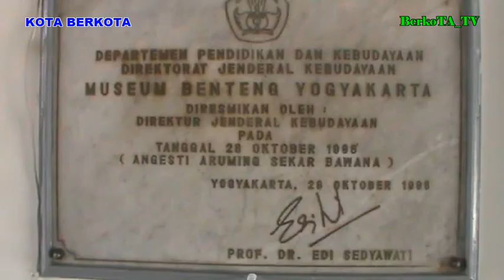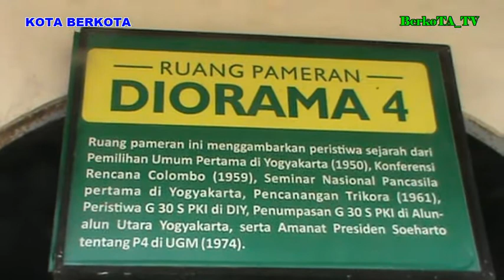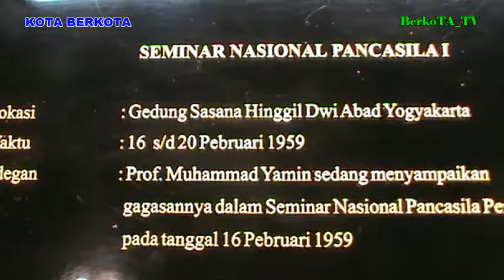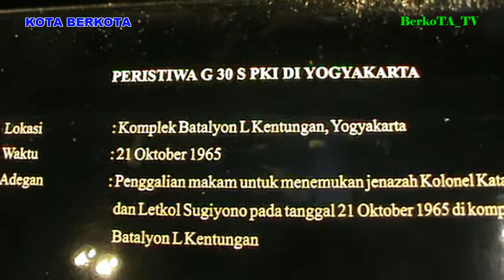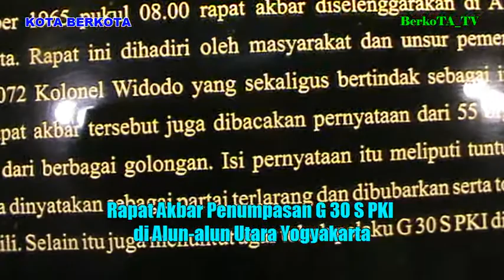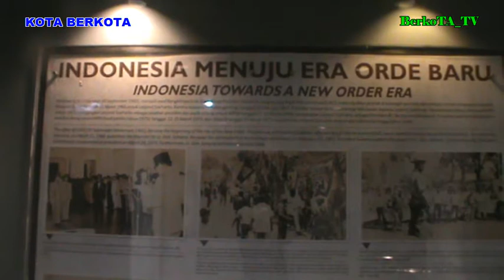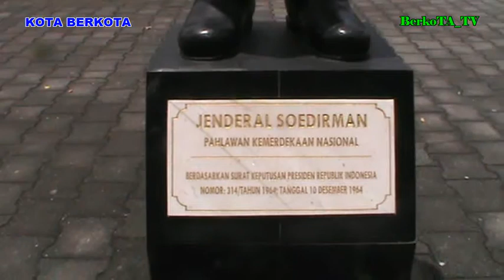melihat dekat diorama Benteng Vredeburg jogja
Vredeburg Jogya Ada Diorama Peristiwa G 30 S PKI di DIY

Museum Benteng Vredeburg adalah sebuah benteng yang terletak di depan Gedung Agung dan Kraton Kesultanan Yogyakarta. Sekarang, benteng ini menjadi sebuah museum. Di sejumlah bangunan di dalam benteng ini terdapat diorama mengenai sejarah Indonesia.
Sebuah prasasti dengan tanda tangan Tanggal 20 Oktober 1998 oleh Dirjen Kebudayaan Prof. DR. Edi Sedyawati , menjadi penanda diresmikannya Museum Benteng Yogyakarta.
Ruang pameran ini menggambarkan peristiwa sejarah. Dari Pemilihan Umum Pertama di Yogyakarta tahun 1950 - Konferensi Rencana Colombo 1959 - Seminar Nasional Pancasila pertama di Yogyakarta - Pencanangan Trikora tahun 1961 - Peristiwa G 30 S PKI di DIY - Penumpasan G 30 S PKI di Alun-alun Utara Yogyakarta - Amanat Pidato Presiden Soeharto tentang P4 di UGM tahun 1974.